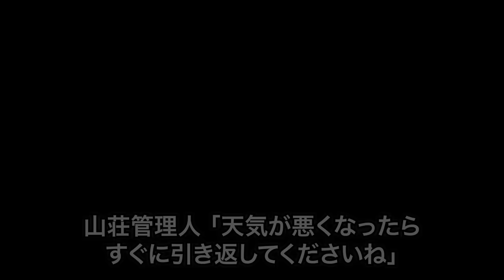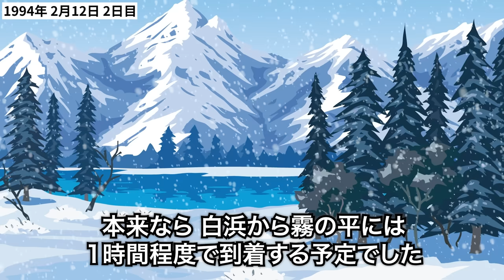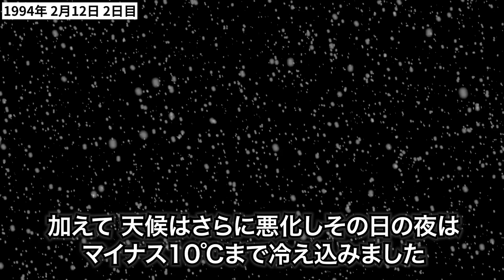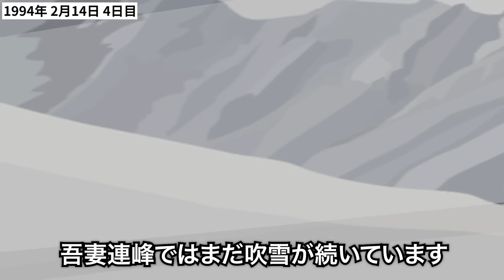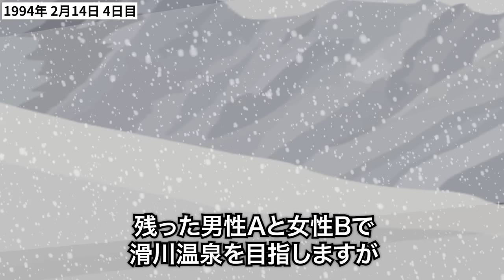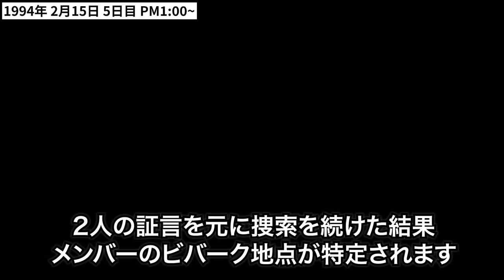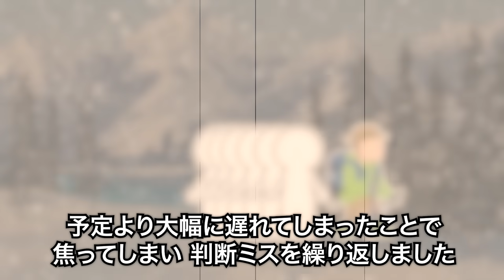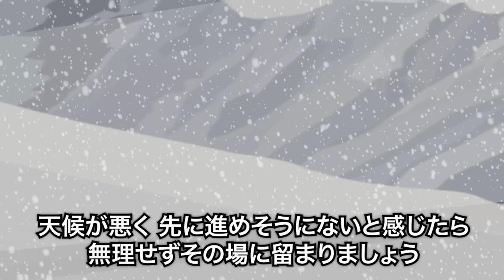【地形図で解説】登山計画書も出さずに雪山へ。天候が悪い中、下山を強行した7名の登山者たちは…「吾妻連雪山遭難事故」【山岳遭難】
このチャンネルでは過去に発生してしまった山岳遭難事故を【地形MAP】を使用して解説し、事故の再発防止に役立てていただくことを目的としています。
※動画内の事故の関係者を冒涜する・侮辱するといった意図は一切ありません
【チャプター】
　0:00 登山計画
　0:22 登山1日目
　6:48 登山2日目
　8:22 登山3日目
　9:50 登山4日目 探索開始
　11:57 登山5日目
　12:40 注意喚起

【参考事例】
吾妻連峰雪山遭難事故
※その他各メディアやニュースなどの情報も参考にしている場合もございます。